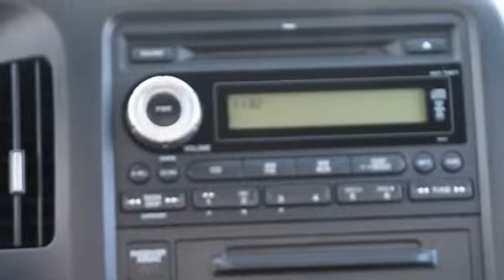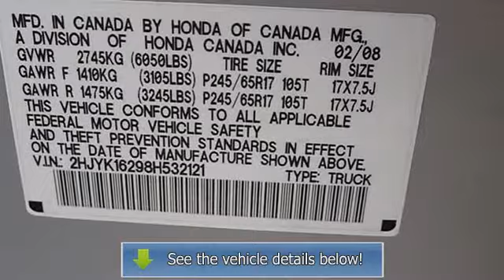2008 Honda Ridgeline - Markley Motors - Fort Collins, CO 80525 - H3254A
Markley Motors
3401 S College Ave

For Sale: 2008 Honda Ridgeline
VIN: 2HJYK16298H532121
Engine: V6 Cylinder Engine 3.5L/212
Drivetrain: Four Wheel Drive
Transmission: 5-Speed A/T
Mileage: 61,781
Color: Billet Silver Metallic (exterior) Gray (interior)

Features:
4 Wheel Drive! Silver Bullet! If you are looking for a one-owner truck, try this outstanding-looking Two Thousand Eight Honda Ridgeline and rest assured knowing that the previous owner took great care of it. This plush Ridgeline, with grippy 4 Wheel Drive, will handle anything mother nature decides to throw at you during one of her bad days at work. Edmunds.com said, ""...In addition to its relatively carlike handling and ride, the Ridgeline offers a comfortable five-passenger cabin. It also boasts an innovative steel-reinforced, fiberglass-composite bed that's immune to rust and dents..."" Awarded Consumer Guide's rating as a Two Thousand Eight Recommended Compact Pickup. brbrFor More Information Regarding This Vehicle Please Call . Thank You For Choosing MARKLEY MOTORS. We Look Forward To EARNING Your Business!